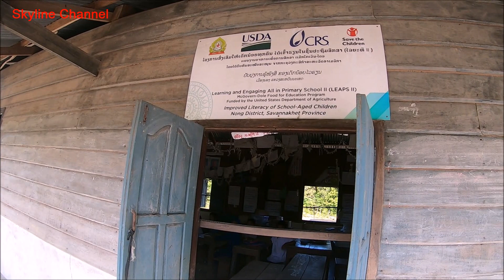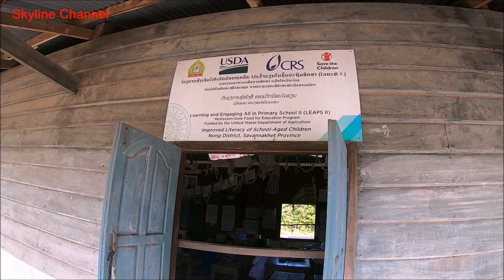แบ่งปันน้ำใจสู่เมืองนอง EP16:บ้านพูไท ที่บ่มีภูไท มีแต่เผ่ามะกอง เมืองนอง แขวงสะหวันนะเขต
บ้านพูไท ที่บ่มีภูไท มีแต่เผ่ามะกอง  เมืองนอง แขวงสะหวันนะเขต